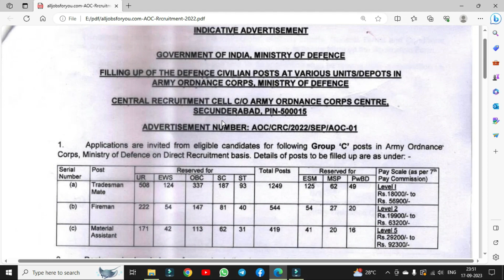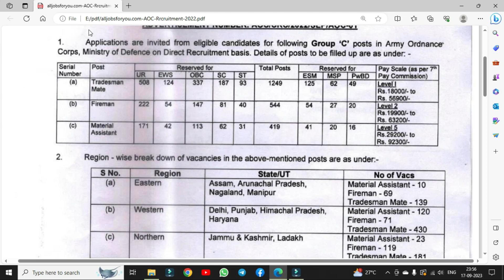Aoc Joining Letter को लेकर बड़ी खबर | Aoc Tradesman Fireman Joining Date & Joining Letter Update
aoc me joining kab tak hogi
aoc me joining letter kab aayenge
aoc joining big update
aoc tradesman joining date 2023
aoc tradesman me joining letter kab aayenge
aoc tradesman joining letter
aoc fireman joining big update
aoc fireman joining letter kab aayenge
aoc fireman joining date 2023
tradesman ka joining kab tak hogi aoc
fireman ki joining kab tak hogi aoc
aoc police verification update